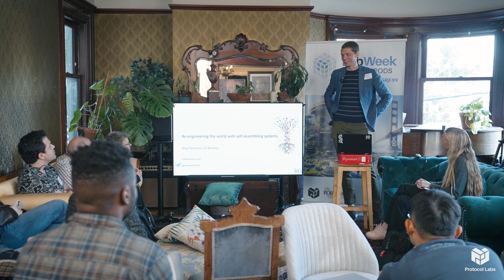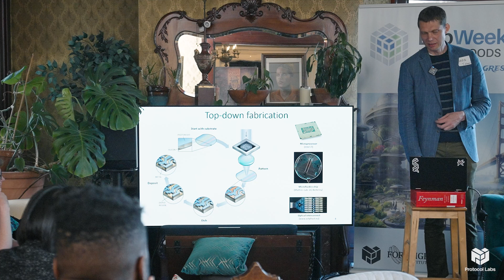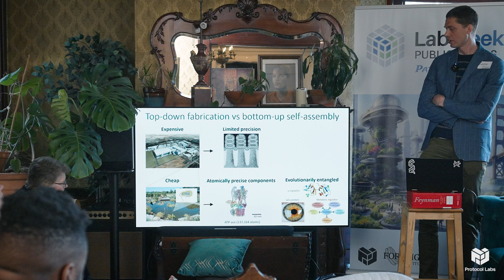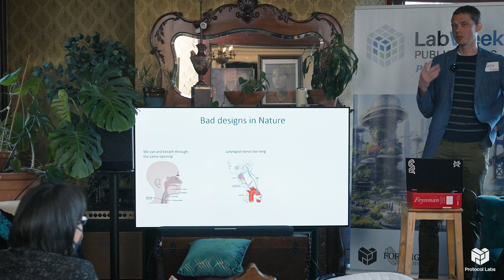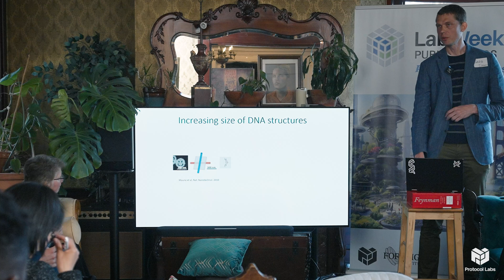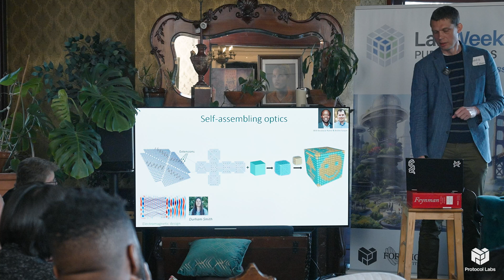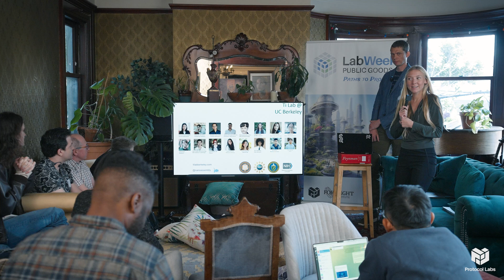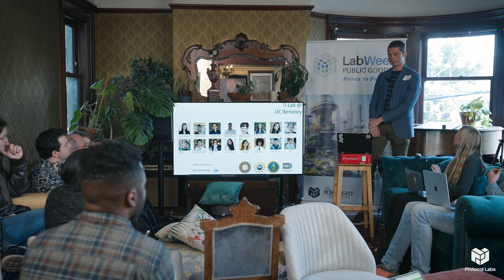Grigory Tikhomirov | DNA-Based Molecular Manufacturing for Biotech and Electronics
*This video was recorded at ‘Paths to Progress’ at LabWeek hosted by Protocol Labs & Foresight Institute.*

Protocol Labs and Foresight Institute are excited to invite you to apply to a 5-day mini workshop series to celebrate LabWeek, PL’s decentralized conference to further public goods. The theme of the series, Paths to Progress, is aimed at (re)-igniting long overdue progress in longevity bio, molecular nanotechnology, neurotechnology, crypto & AI, and space through emerging decentralized, open, and technology-enabled funding mechanisms.

*This mini-workshop is focused on Paths to Progress in Molecular Nanotechnology*
Molecular manufacturing, in its most ambitious incarnation, would use programmable tools to bring together molecules to make precisely bonded components in order to build larger structures from the ground up. This would enable general-purpose manufacturing of new materials and machines, at a fraction of current waste and price. We are currently nowhere near this ambitious goal. However, recent progress in sub-fields such as DNA nanotechnology, protein-engineering, STM, and AFM provide possible building blocks for the construction of a v1 of molecular manufacturing; the molecular 3D printer. Let’s explore the state of the art and what type of innovation mechanisms could bridge the valley of death: how might we update the original Nanotech roadmap; is a tech tree enough? how might we fund the highly interdisciplinary progress needed to succeed: FRO vs. DAO?